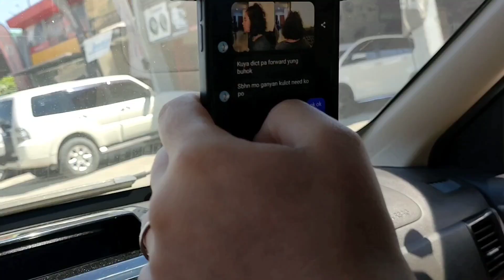VANESSA RAVAL LASENG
VANESSARAVAL LASENG.